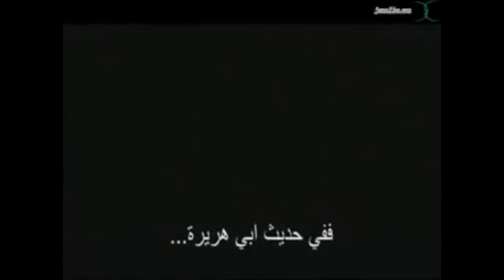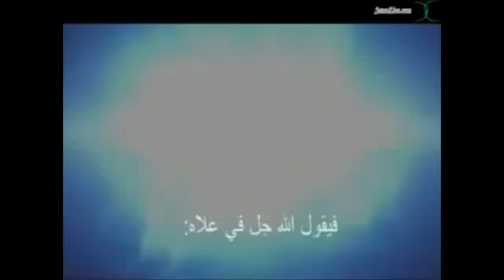فيديو مذهل يتحدث عن يوم القيامة أتحداك اذا شاهدته ولم تتأثر ! ارسله الى اصدقائك لتكسب الثواب منتديات